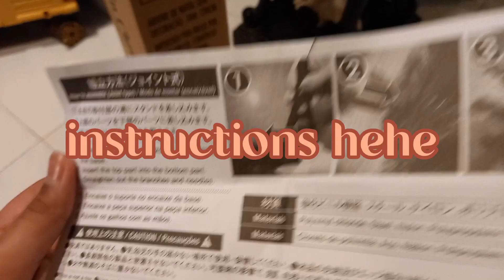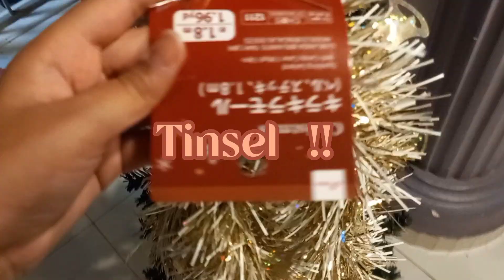XMAS TREE!!🎄🎄🎄 | Vlogmas day 6!! | Triyaluvh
The 12 days of bookmas🎄! | Day 6

🧋Subs:

❥ 52

🎄 Posting Days:

❥ Everyday becuz of bookmas!!

📚 Books:

My books are from popular!

❥ Indian!

Editing software?

❥ Vllo for video, Ibis paint and capcut for thumbnail

Next post about..?

❥ hehe